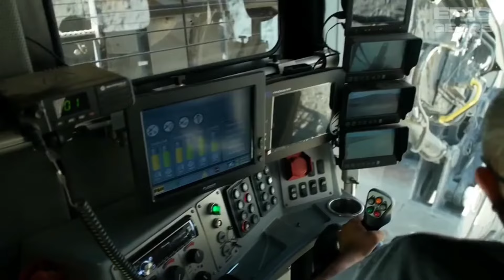14 Most Expensive Heavy Equipment Machines Working At Another Level 1080p